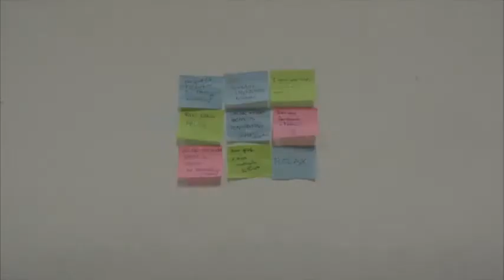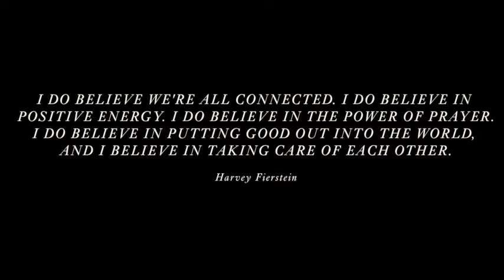Light up your wish-Arreguin Menendez Villegas Thanawuttimanas-FLOS-Master in Interior&Living Design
- Light up your wish
by Arreguin ANDRES / Mexico, Menendez Patiňo JUAN DAVID / Colombia, Villegas VANESSA / Mexico, Thanawuttimanas THANIPATH / Thailand

Master in Interior & Living Design were asked to develop a lighting project in specific micro-realities in Milan, to explore the high potential of light as a factor capable of shaping, strengthening or transforming the identity of a space.

The workshop "H I G H -- L I G H T" was in collaboration with FLOS, a well-rooted Italian light company, whose iconic lighting changed the concept of illumination itself. Founded in 1962, the company enlisted the aid of excellent collaborators, such as Achille Castiglioni, Pier Giacomo Castiglioni, Tobia Scarpa and later Philippe Starck, Jasper Morrison, Konstantin Grcic, Piero Lissoni, Ron Gilad, to name but a few.